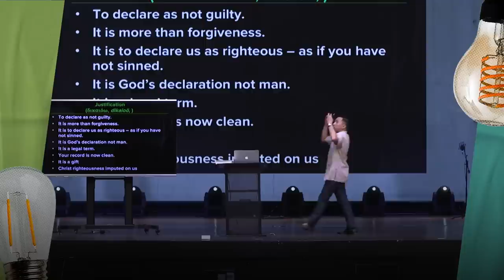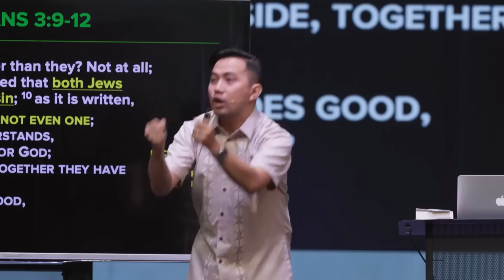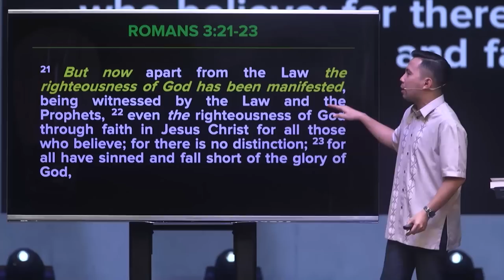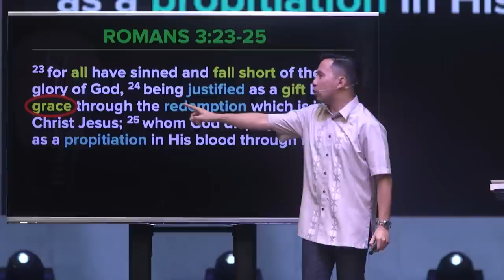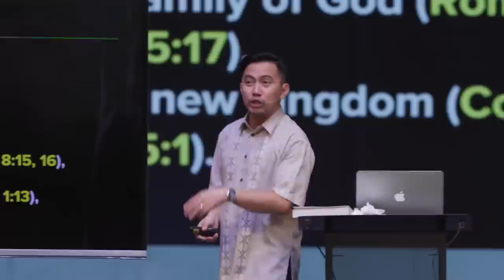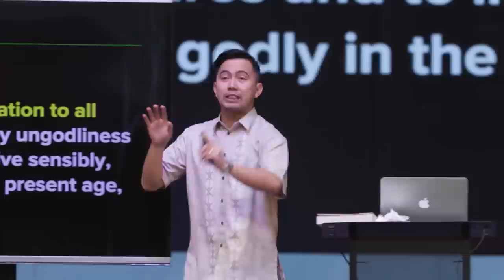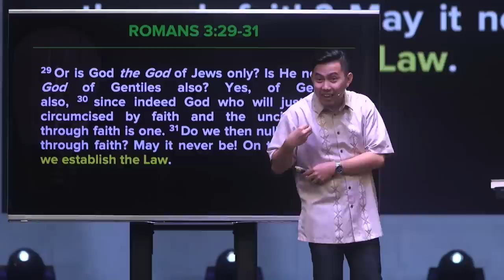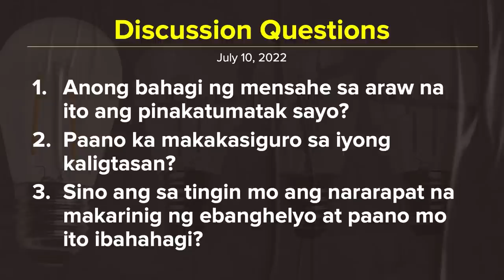Ano ang Totoong Sagot? | Paul De Vera | Run Through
Nais mo bang makatiyak na mapupunta ka sa langit sa pagtatapos ng iyong buhay? Karamihan sa mga tao ay gustong pumunta sa langit, ngunit hindi nila sigurado kung paano. Panoorin ito upang malaman ang daan patungo sa langit!

Makinig sa katotohanan sa loob ng kalahating oras!

Speaker: Bro. Paul De Vera
Series: What's The Real Solution?